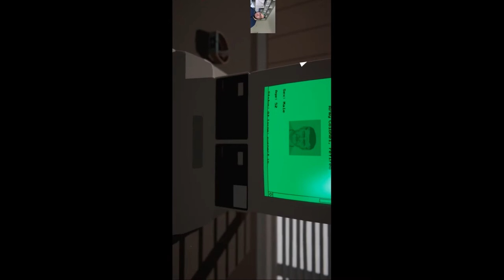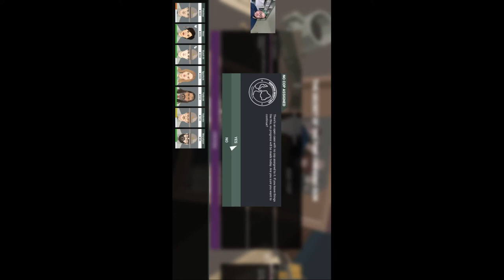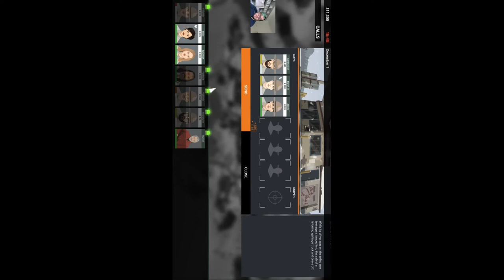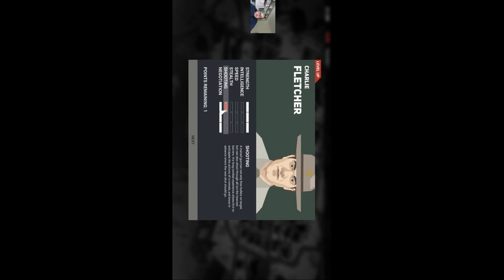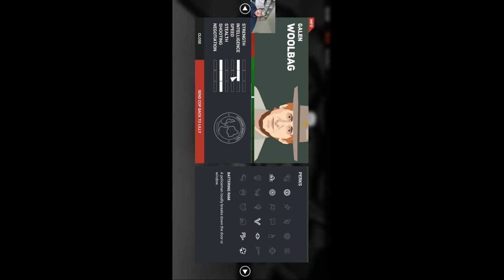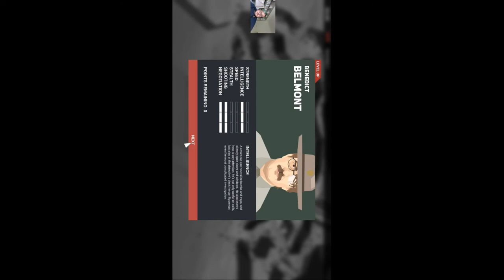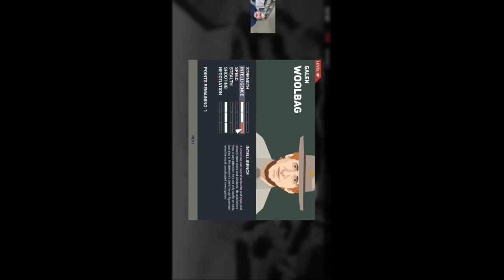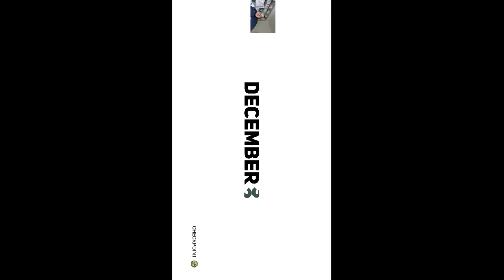Let's Play - This Is The Police 2 - Episode 8 [Screw These Jobbers]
My cops are really starting to piss me off a bit...